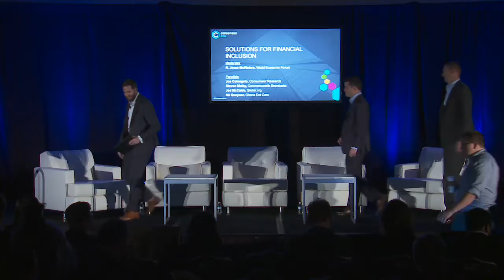Solutions for Financial Inclusion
Can blockchain offer solutions for those around the world without easy access to banking or other financial services? Our panelists examine whether blockchain can leapfrog existing financial infrastructure in emerging economies.